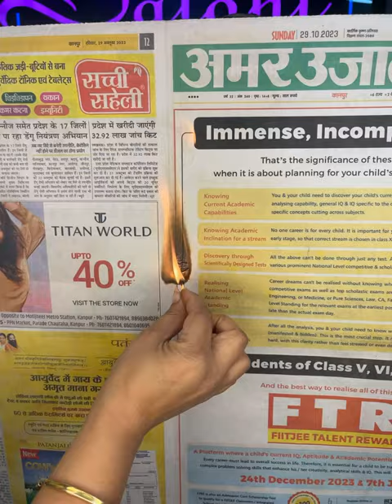Makeupbysonijaiswal youtubeshort salonimakeover ytshorts#